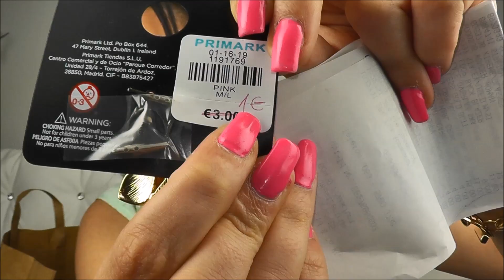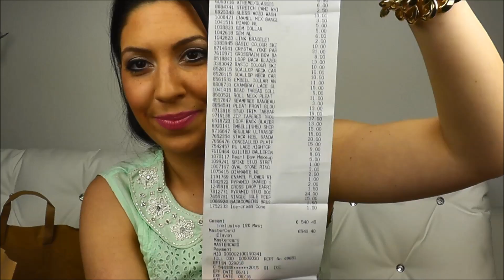Primark Haul 2013 video teil 1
Hallo Chicas
Dieser Haul besteht aus 3 Video teile...
Ich musste es leider in 3 teile schneiden anders ging es nicht :(
Sorry das es so ein langes Video geworden ist,danke fürs durchhalten :)
Trotzdem viel spaß damit...

ps.  sorry das ich immer Primark(t) sage hihi dumme angewonheit :)

In Liebe Eure MissBeautyChica

stalken??